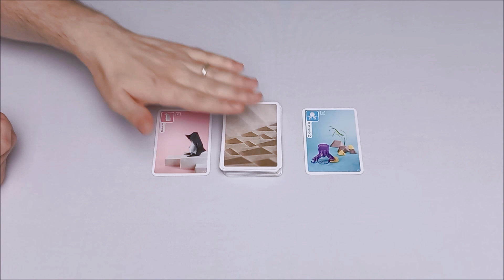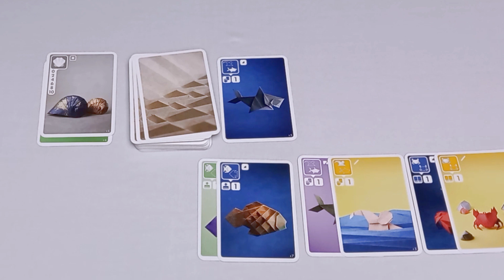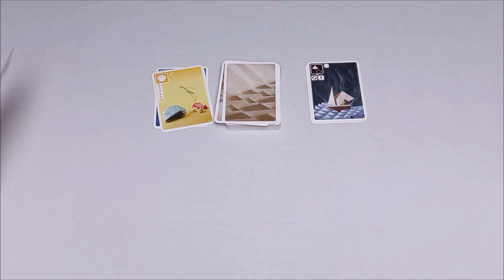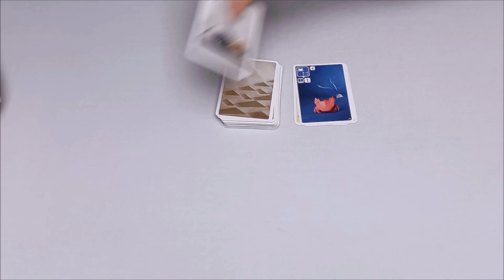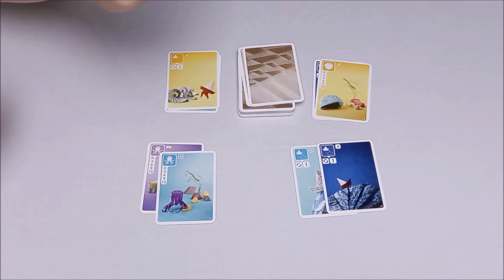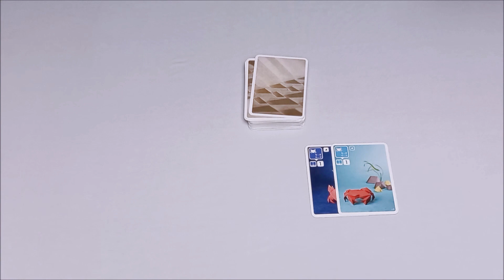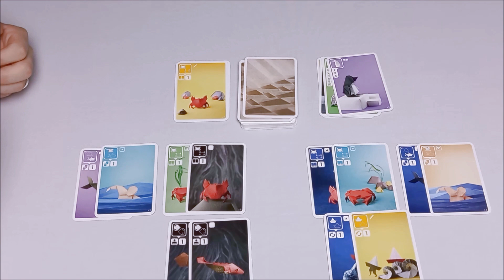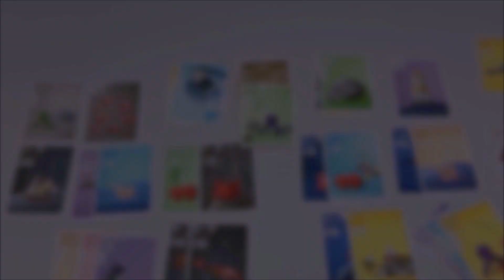SEA SALT & PAPER: Partita Completa Al Gioco Da Tavolo Con Polipi, Sirene e Pieghe - Cranio Creations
Oggi vediamo assieme il nuovo gioco targato Cranio Creations che unisce gli origami con il mondo marino. Il risultato? Un titolo portatile, con delle immagini bellissime e con la giusta dose di cattiveria! Scoprilo con noi!

HOUSE OF GAMES STORE: Ci potete trovare in Via Belzoni 23 a Padova!
CAPITOLI
00:00 SIGLA
01:56 GAMEPLAY
35:22 SALUTI FINALI/TOCCA A TE!